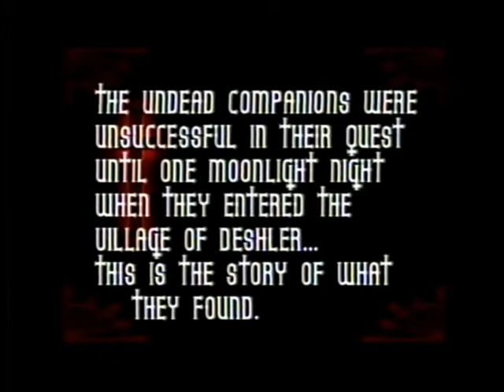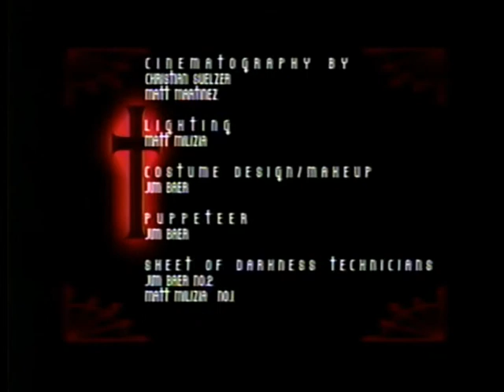Interview With A Vampire (The Curse of Deshler)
A film short adapted from the novel by Anne Rice.

A project for our Film/Literature class at BGSU back in the summer of 99. It was either some long-boring group paper, or some form of skit or play working from a peice of film-lit. 1 film student, 3 art majors, and i'm not sure about the other guy...oh, and a buncha help from the girls down in ceramics!

Tagline:
"A group of college students, no acting skills, or voice audio (that stuffs too hard) and a bunch of film editing and effects. oh, and did i mention the baby doll? yeah...that pretty says it all!!!

cast:
Louis - Lohn Tat
Zombie Vampire - Jim Baer
Morgan - Matt Martinez
Inn Keeper - Lisa Baer
Claudia - Clarrisa (the doll)
Dead Woman #1 - Jillian Unger
Dead Woman #2 - Kristen Martincic

Storyboarding
Jim Baer
Matt Milizia

Set Design / Location
Christian Suelzer
Matt Milizia

Director
Matt Martinez

Cinematography By
Christian Suelzer
Matt Martinez

Lighting
Matt Milizia

Costume Design / Makeup
Jim Baer

Puppeteer
Jim Baer

Sheet of Darkness Technicians
Jim Baer No.2
Matt Milizia No.1

Post Production
Christian Suelzer
Jim Baer
Matt Milizia

Film Editing
Christian Suelzer
Matt Milizia

Sound
Matt Milizia

**note: puppy on intro is my sister's dog "Mason"